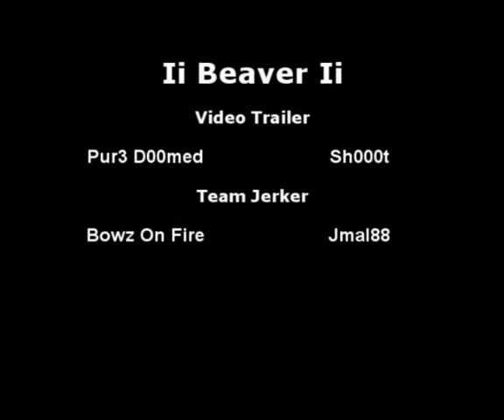Ii Beaver Ii - Video1 Trailer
This is just a short preview of my new video. Full video coming soon!